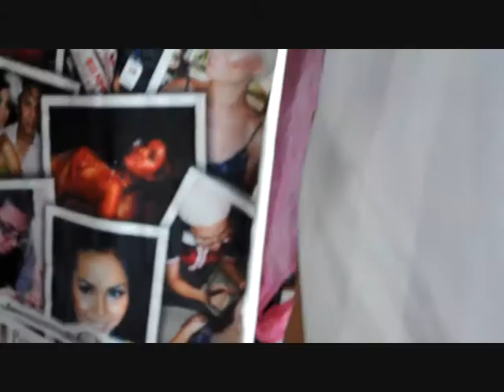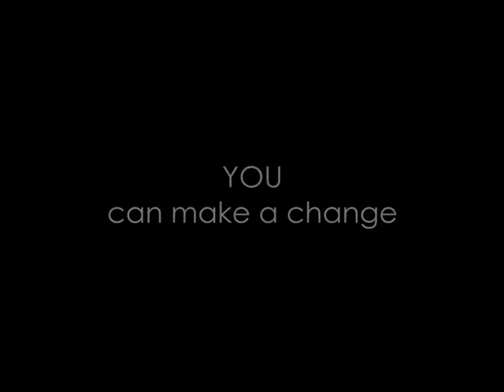EARTH HOUR SPOOF!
Adventures of a Malaysia Makeup Artist from Kota Kinabalu. ( Borneo )

Here's a little interview I did for WendyGwenny about Earth Hour!

Jeffie Jeff supports Earth Hour! and so should YOU!

LOve ya lots!